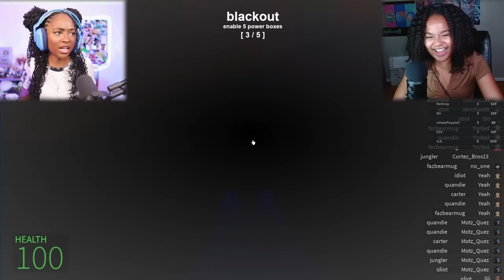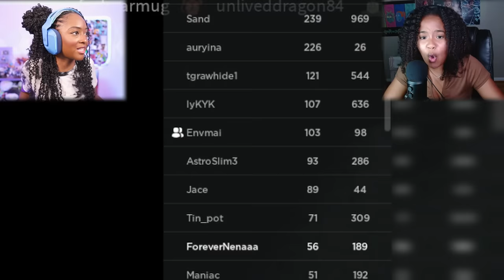ROBLOX NEXTBOT with my SISTER is TERRIFYING!!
Roblox Nico's Nextbots [blackouts] Gameplay with @envmai

a game heavily inspired by gmod where you get chased by loud png's
trailer made by cat sandbox

 indie games pc games indie horror game nicos nextbots roblox nicos nextbots nicos nextbots update